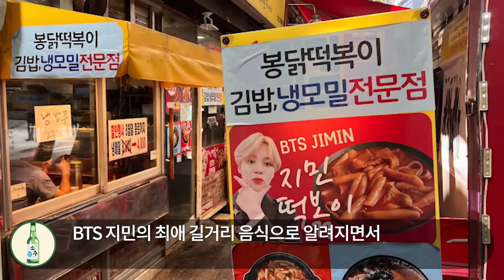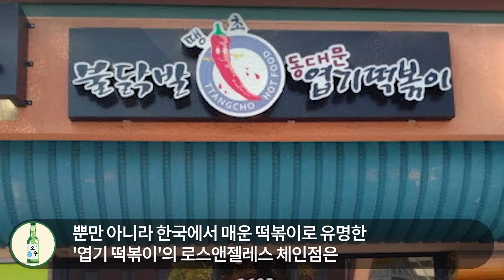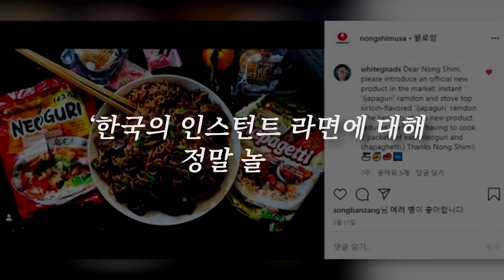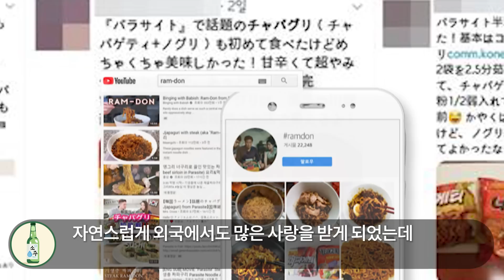맛없다고 개나 줘버리라던 한식이 최근 미국 전역으로 미친듯이 확산되고 있는 이유 I 해외반응 한류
안녕하세요.